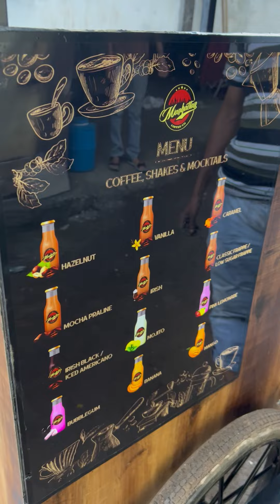Coffee Cart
Coffee Cart Trike by Sunrise Trolley Manufacturers.

For more info or order,

Or give us a call at :-

Sunrise Trolley Manufacturers